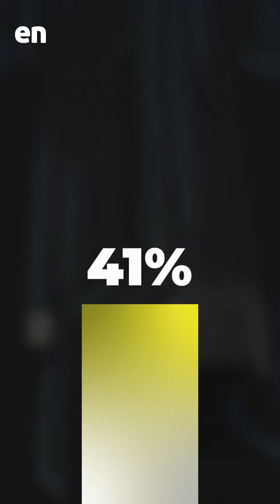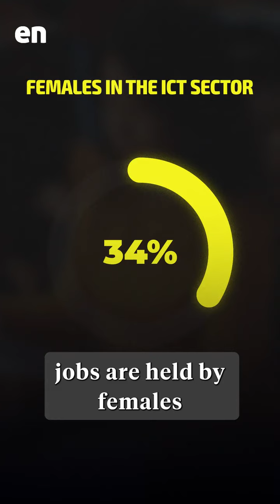Low female participation in Sri Lanka’s ICT sector calls for action – IPS